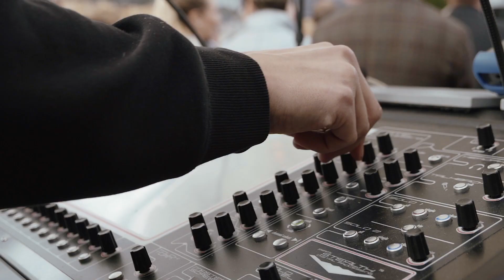DenKMUster am Herbstigal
Impressionen vom DenKMUster Anlass am Herbstigal im Schützen Steffisburg. DenKMUster - das Forum für Wirtschaft und Netzwerk.